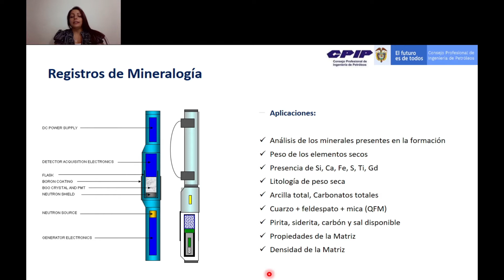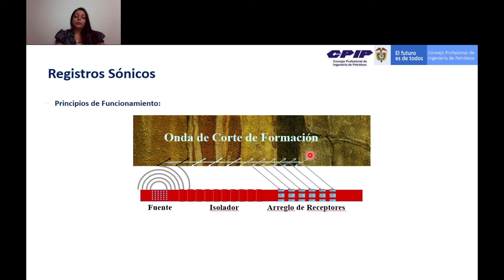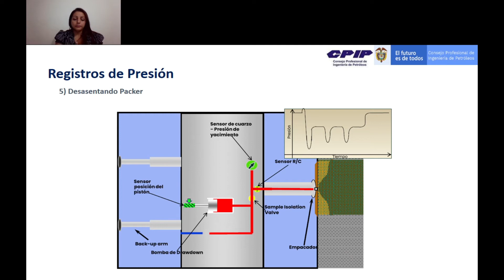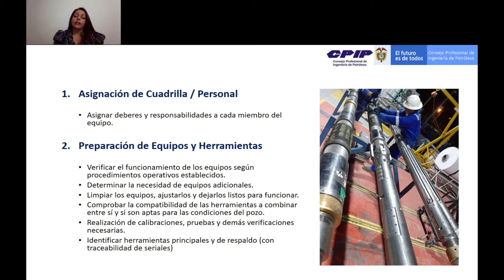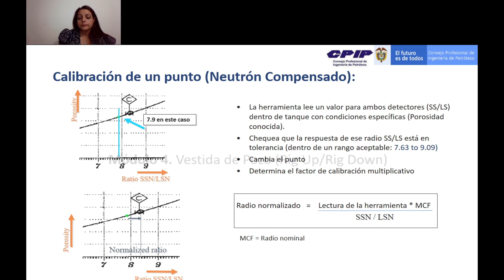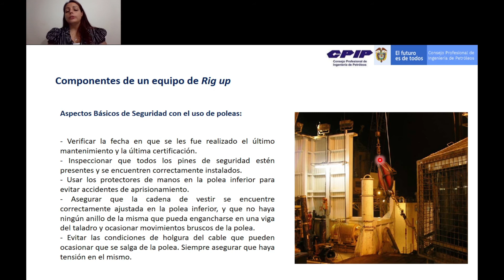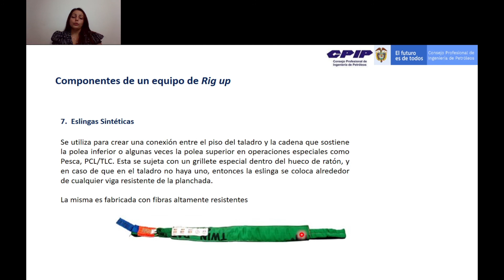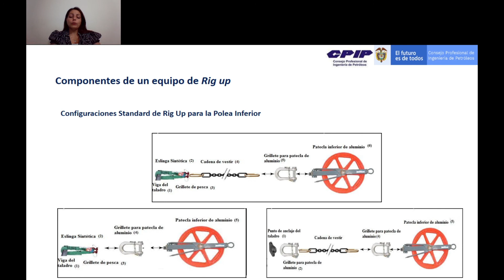Registros Eléctricos con Wireline - Módulo 2 - Joanna Dou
En la presentación desarrollada en los videos se explica a detalle la operación completa de la Toma de registros eléctricos con Wireline desde la fase de planeación hasta la fase de ejecución y entrega. Se desarrollan los temas de procedimientos operativos, tipos de registros, principios de funcionamiento de las herramientas, mediciones y calibraciones realizadas, control de calidad de los datos petrofísicos adquiridos y finalmente procesamiento de los mismos.

Contenido - Bloque 2
Módulo 4.  Vestida de Pozo (Rig Up/Rig Down)